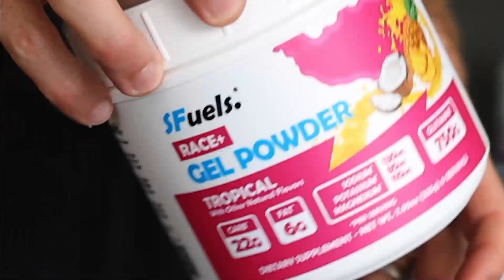Rebecca Clarke: Breakfast with Bob from Kona: 2023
Rebecca Clarke, of New Zealand, started in the sport of triathlon as an Olympic hopeful. And when that dream went away, she started planning her career after sport. But before leaving the sport for good, she decided to race 70.3 Taupo as her final triathlon. When she finished fourth, she realized that her pro career wasn’t over… it was just beginning! And now she finds herself heading to the start line of our sport's biggest race.

Filmed on location at the 2023 Ironman World Championship in Kona at Huggo’s On the Rocks.